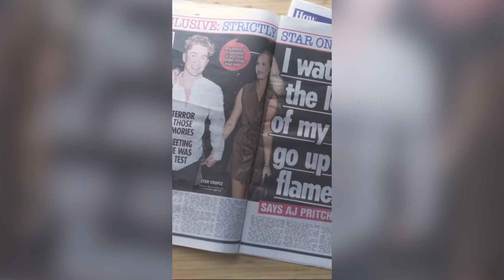Great Britain 🇬🇧 Beat | Ocean Wisdom's Walkin' Produced by Dirty Dike | High Focus Records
Created this to vent some of my frustrations of our society. I appreciate there's a lot to be grateful for relative to other parts of the world but we've still got a lot of work to do to reduce the inequalities, divisions and general misery so many people live with.

The beat was created by Dirty Dike for Ocean Wisdom's track Walkin' which is a massive tune if you're into this style of music